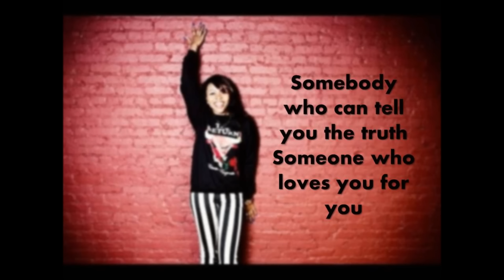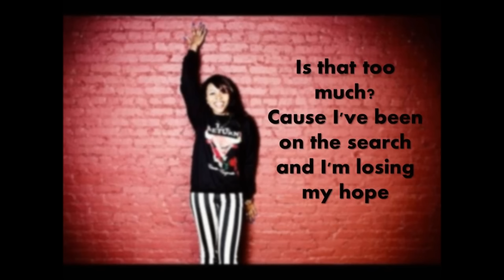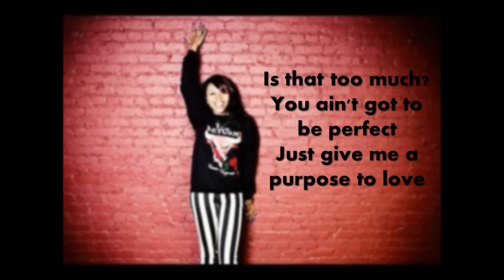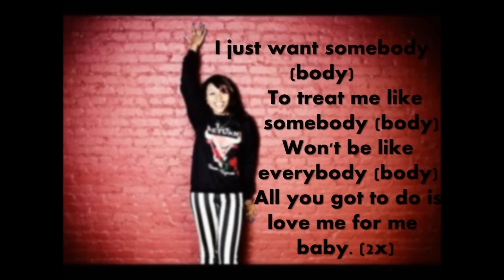Treat Me Like Somebody - Tink (Lyrics)